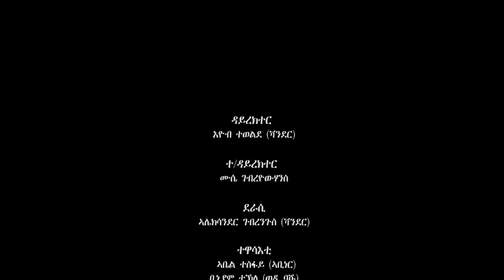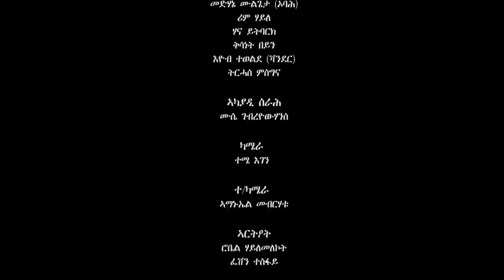New Eritrean Sitcom movie (ስቱዲዮ) Part five | Briena International 2023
Eritrean Show.